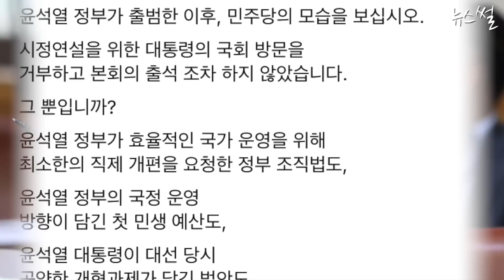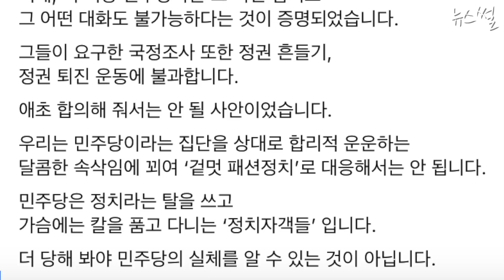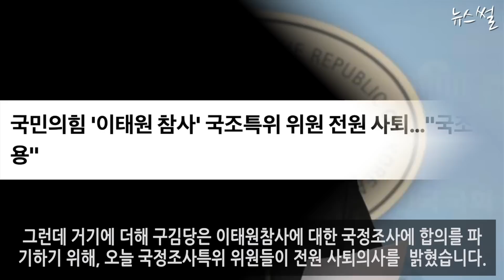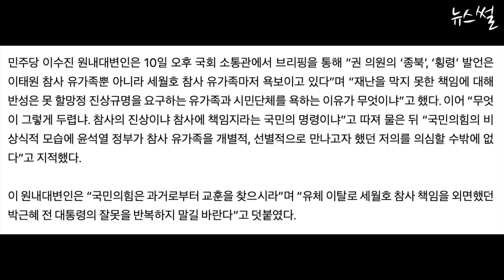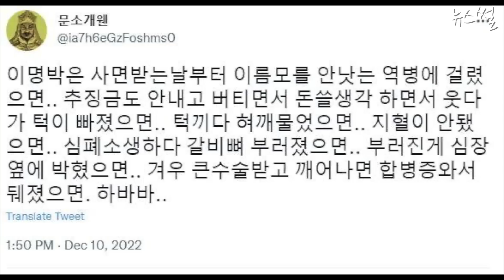민주, 윤 박그네 전처 밟지 마라! 웬개소문 대박.